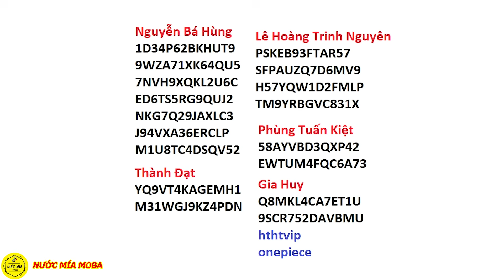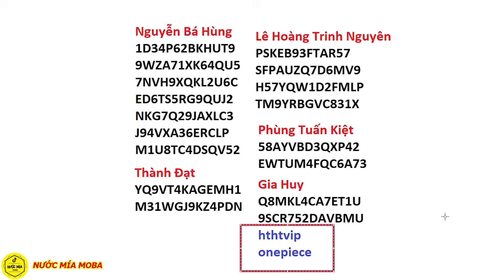Huyền Thoại Hải Tặc - Tướng Mới Đợt Này Là Đây Sao? Cùng Đoán ! Share Code Chung Và Riêng Đầy Đủ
🔔 Full Giftcode
- q3sv4u8j6gn1d
- HUYENTHOAIHAITAC
- LIKEPAGE999K
- HTHT1209
- Htdctanthu
- Grouphtdc